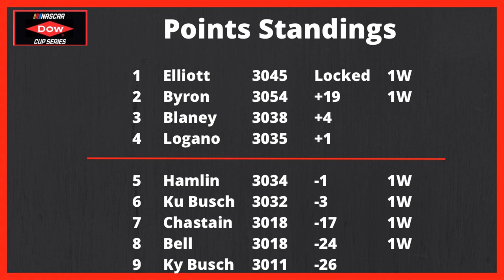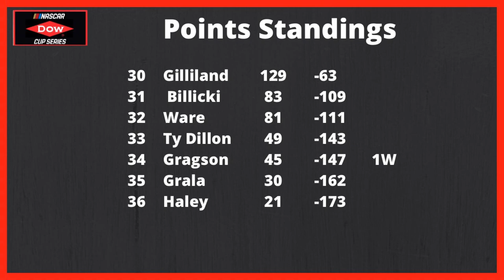Season 4 Race 9 at the LA Coliseum - NASCAR Stop Motion